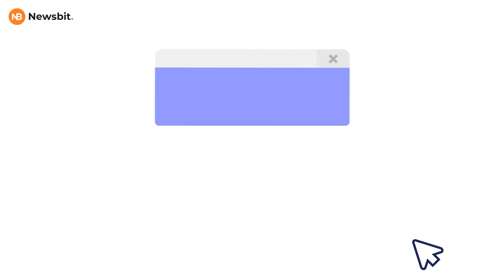What is Ethereum (ETH)? Explained in 3 Minutes (Animation)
Ethereum (ETH) is one of the biggest names in crypto — but what exactly is it, and how does it work?

In just 2 minutes, Newsbit explains what Ethereum is, what ETH stands for, and how this blockchain is different from projects like Bitcoin and Cardano. From smart contracts to decentralized apps (dApps) — everything is broken down in a clear and simple way.

🎯 What you’ll learn:

- What Ethereum is and the problems it aims to solve
- The role of ETH as a cryptocurrency and fuel for the network
- Why Ethereum is unique compared to other blockchains

💬 Got questions about ETH or Ethereum? Drop them in the comments!